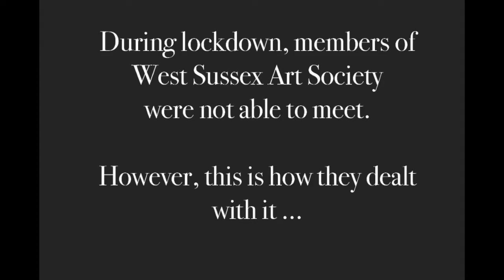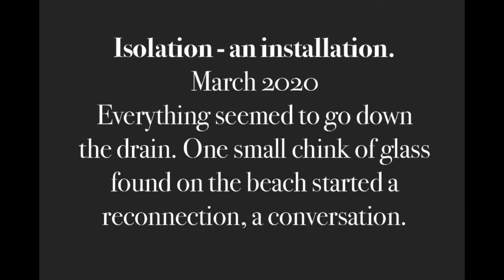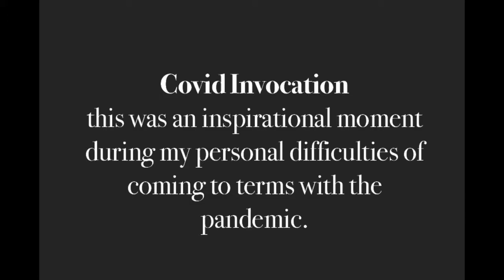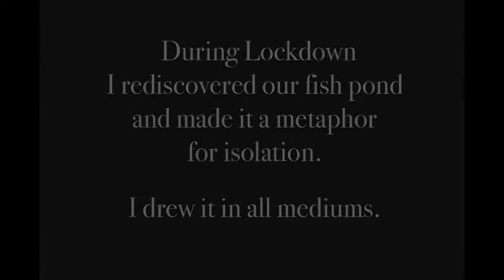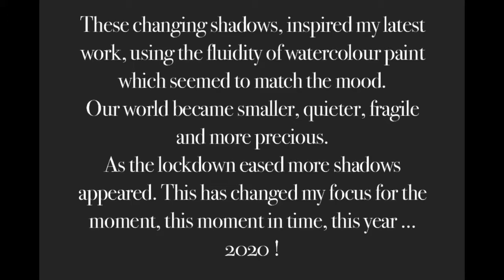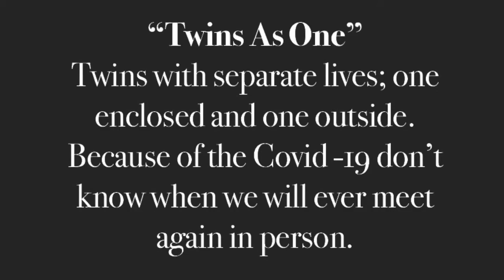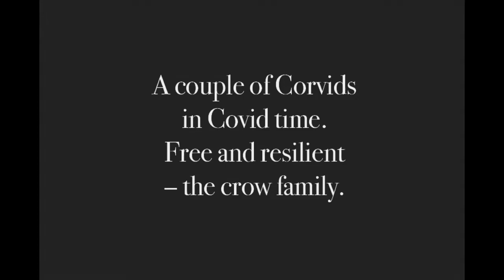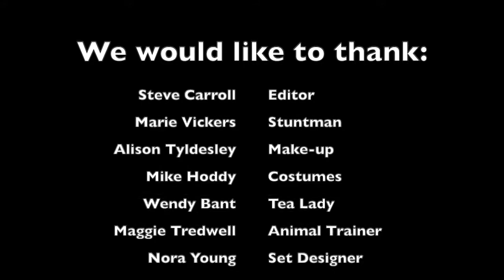West Sussex Art Society 'Lockdown Art'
How our artists coped during lockdown and the work it inspired them to make.